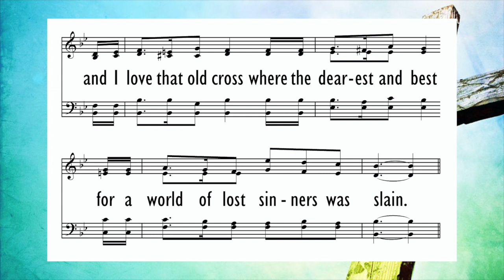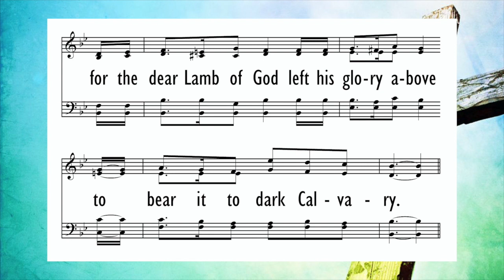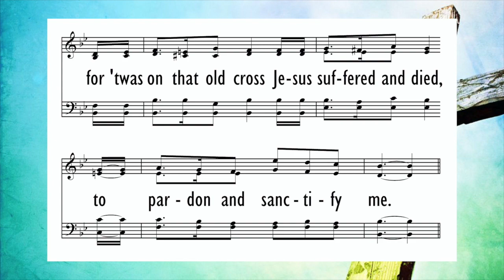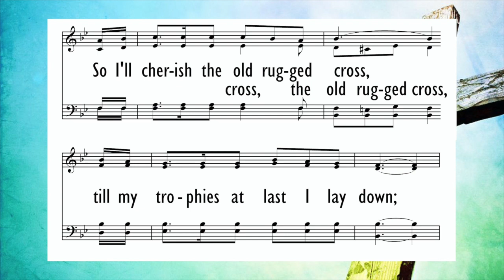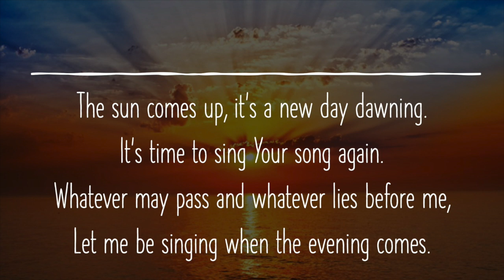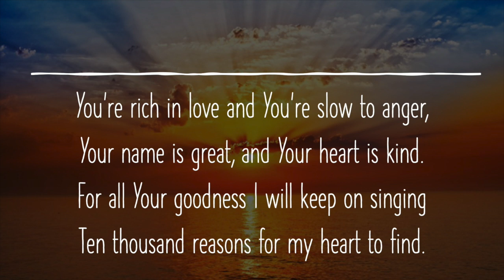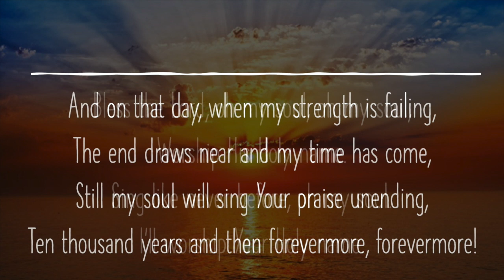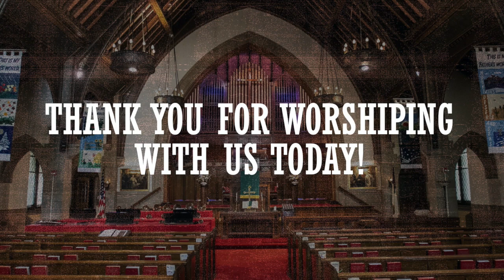Worship April 26th, 2020